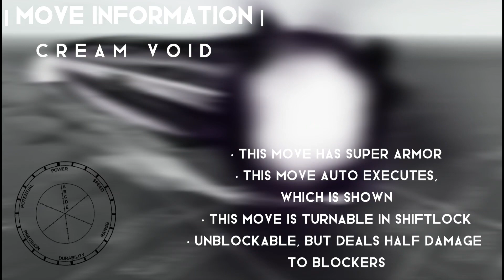Miasma Of The Void : Erase